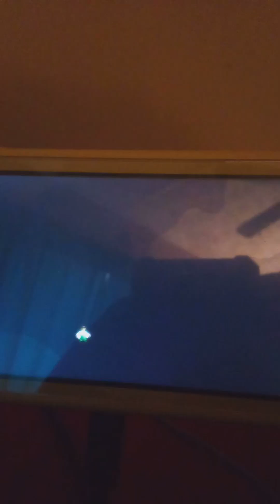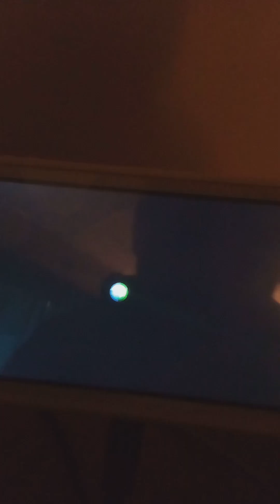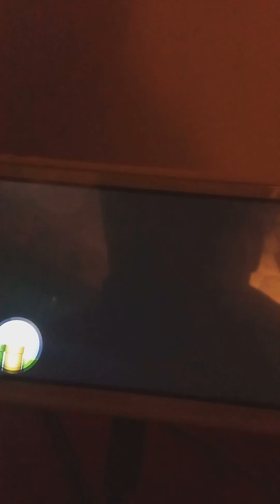New Super Mario Bros U DX: Part 2 World 1 (1-T, 1-3,1-4, 1-5, 1-c) All Star Coins